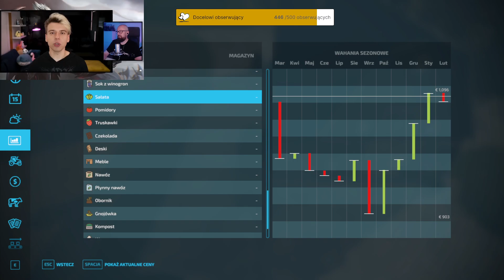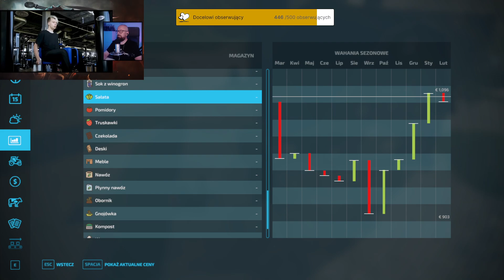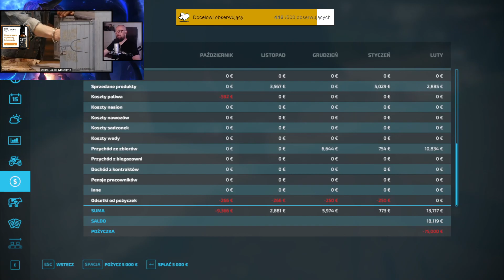Farming Simulator 22 | ROK 5 Luty